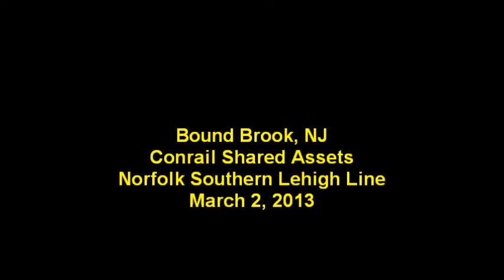Bound Brook, NJ (Conrail Shared Assets/NS Lehigh Line) - March 2, 2013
Very slow and cold Saturday down at Bound Brook.  Only got to see 21M, MA80, Q300 and 211...  Enjoy.